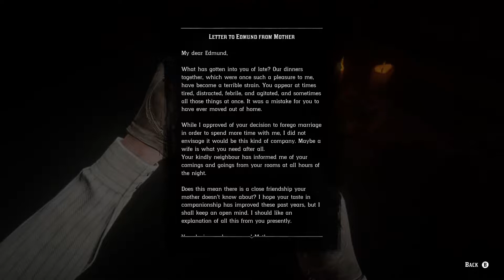Red Dead Redemption II: Serial Killer